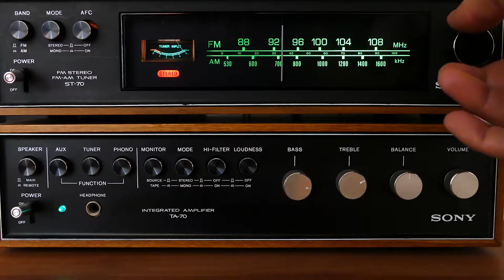5 Min of Faith & Fitness - Be Doers!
Welcome to 5 Minutes of Faith & Fitness! Today you’ll hear about why it’s so important to not only be physically active, but spiritually active as well. Are you a Christian that just poses with your Bible at church on Sunday or are you the Christian that allows God to guide and direct you during the week?